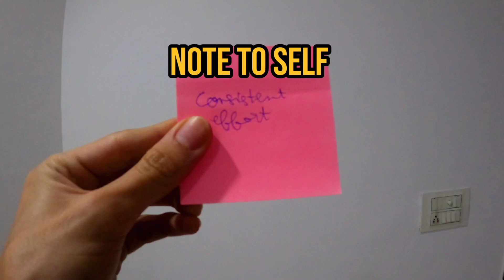50 days to evolve | Day 14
Today was an outdoor vlog kind of day, but I'm ready for the week.
How did you spend your sunday today?